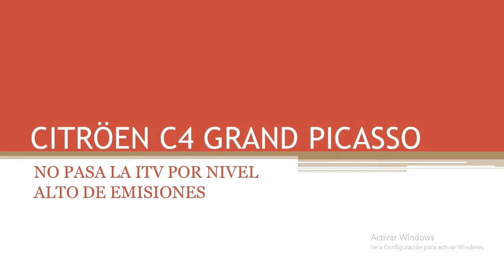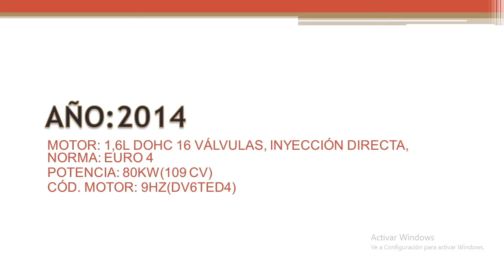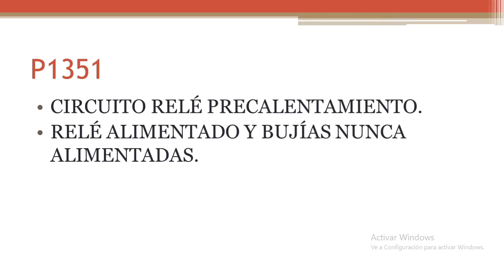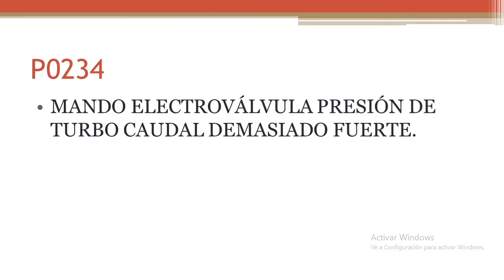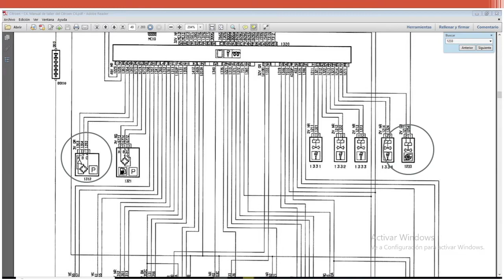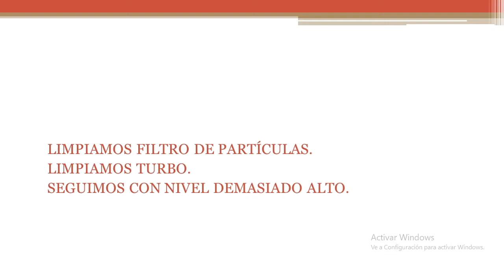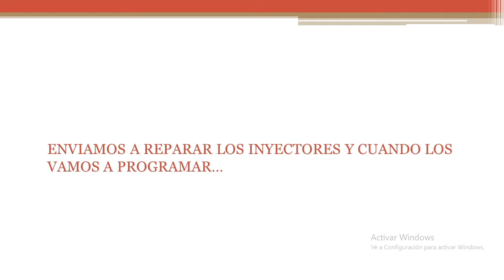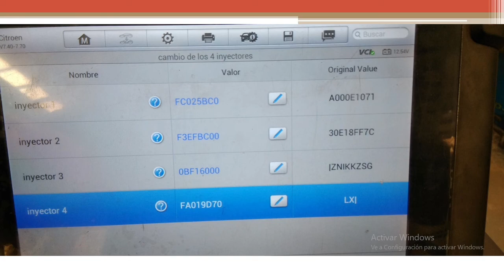✅ 👉ITV Desfavorable👈. CITRÖEN C4 PICASSO. Nivel de EMISIONES ALTO. Cód. motor: 9HZ (DV6TED4).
Has tenido problemas en la ITV. En este vídeo vamos a hablar de emisiones, de filtros de partículas, de inyectores, sensores y más. Quédate conmigo.

✅✅✅Puedes apoyar mi trabajo haciendo una donación a través de PayPal

CITROEN C4 Picasso /Grand Picasso (B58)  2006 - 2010
MOTOR: 1.6 16V HDi FAP
NORMA: EURO 4
POTENCIA: 80KW(109 CV)
CÓD. MOTOR: 9HZ(DV6TED4)
AÑO: 2014

👇Para poder diagnosticar y reparar esta avería vas a necesitar:👇
✅BOMBA DE VACÍO
✅LLAVES LAMBDA

Cuando un vehículo, como el Citroën C4 Picasso, no pasa la ITV debido a un nivel alto de emisiones, puede ser indicativo de varios problemas. En el caso del motor 9HZ (DV6TED4) que equipa este modelo, es importante verificar y mantener los siguientes componentes para reducir las emisiones:

1. Filtro de partículas diésel (DPF): Asegúrate de que esté en buen estado y no esté obstruido. Un DPF obstruido puede aumentar las emisiones de partículas.
2. Sistema de inyección de combustible: Verifica que el sistema de inyección esté funcionando correctamente para garantizar una combustión eficiente.
3. Sensor de oxígeno (sonda lambda): Asegúrate de que esté funcionando correctamente para mantener la mezcla aire-combustible en niveles óptimos.
4. Sistema de recirculación de gases de escape (EGR): Verifica que esté limpio y funcione correctamente para reducir la formación de óxidos de nitrógeno (NOx).

Además de estos componentes específicos, también es importante realizar un mantenimiento regular del motor, como cambios de aceite, filtros de aire y combustible, para mantener su eficiencia y reducir las emisiones. Si después de verificar estos elementos el problema persiste, puede ser necesario llevar el vehículo a un taller especializado para una inspección más detallada y diagnóstico.

¿Cuál es el límite de emisiones para pasar la ITV?
¿Qué hacer si tu coche no pasa la ITV por gases?
¿Qué porcentaje debe de indicar la prueba de gases?
¿Cómo bajar los gases de un auto diésel?
¿Cuánto cuesta arreglar las emisiones de un coche?
¿Cómo pasar la prueba de emisión de gases?
¿Qué pasa si te paran con la ITV desfavorable?
¿Cuál es el defecto 05.03 ITV?
¿Cómo bajar la opacidad de un motor diésel?
¿Qué se mide en la prueba de gases ITV?
¿Cuáles son los valores de alarma para los gases toxicos?
¿Cómo se realiza una prueba de emisiones?
¿Qué cantidad de gases es normal?
¿Qué significa valor lambda alto?
¿Cómo bajar los niveles de NOX en un auto?
¿Cuándo echar el eliminador de humos?
¿Cuándo echar Antihumos para ITV diésel?
¿Cuál es el límite de opacidad en ITV?
¿Cuál es la vida util de un catalizador?
¿Cómo saber las emisiones de mi coche?
¿Cómo saber las emisiones de tu coche?
¿Cuántas veces se puede ir a la ITV sin pagar?
¿Cuántas veces me pueden rechazar la revisión técnica?
¿Qué significa emisión de gases elevada?
¿Cuando la ITV es desfavorable hay que volver a pagar?
¿Qué pasa si tengo la ITV caducada pero tengo cita?
¿Qué fallos son graves en la ITV?
¿Cuál es el defecto 09.01 ITV?
¿Qué son faltas graves en la ITV?
¿Cómo pasar la prueba de emision de gases?
¿Qué significa tener un gas de nivel 9?
¿Cuántas ppm de CO son normales?
¿Dónde se saca el certificado de emisiones contaminantes?
¿Cuándo son preocupantes los gases?
¿Cómo saber si estoy lleno de gases?
¿Qué valores tiene que dar la sonda lambda?
¿Cómo saber si el sensor lambda está dañado?
¿Cómo bajar los niveles de emisiones?
¿Qué ocasiona que un motor tenga altas emisiones de NOx?
¿Cuándo echar aditivo al diésel?
¿Qué le puedo echar al motor para que no eche humo?
¿Cuánto es el máximo de gases en la ITV?